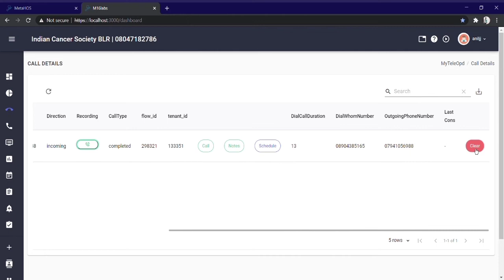Super User / Hospital Administrator Reviewing Call Activity on MyTeleOPD & MetahOS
This video is for Super User / Hospital Administrator Reviewing Call Activity on MyTeleOPD & MetahOS